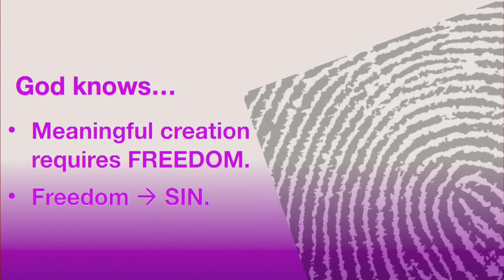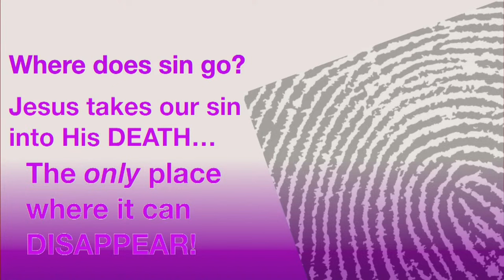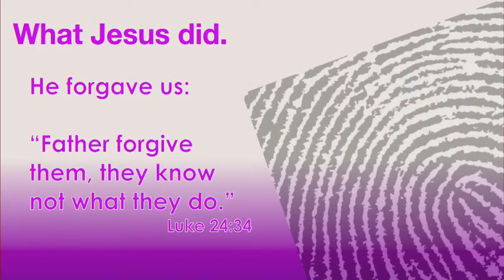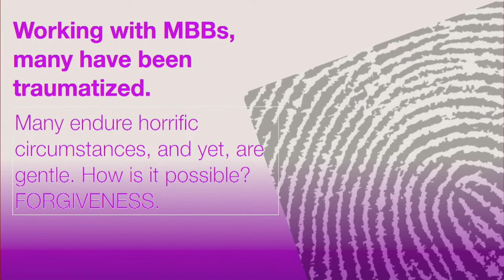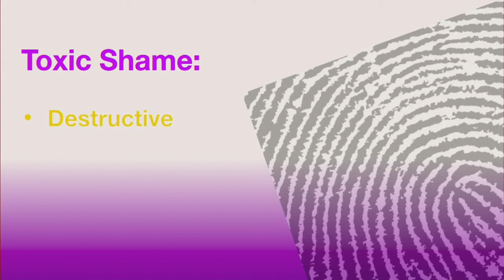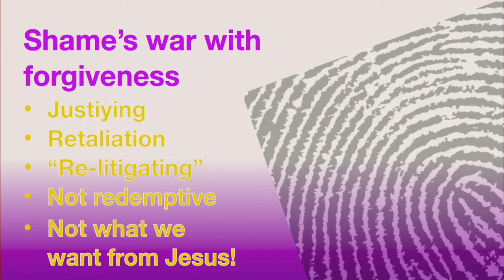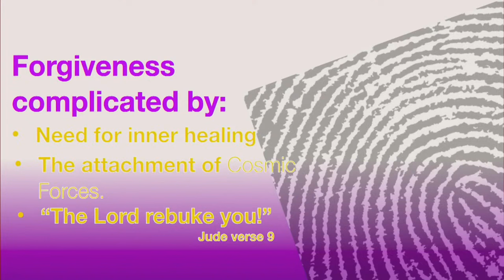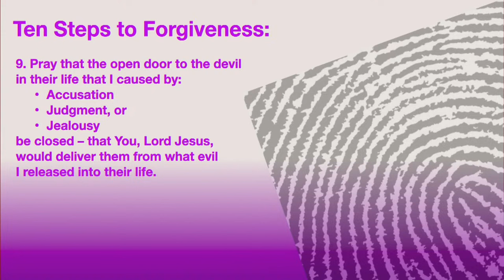The healing power of forgiveness / Bishop Bill Atwood / Streams Church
The healing power of forgiveness